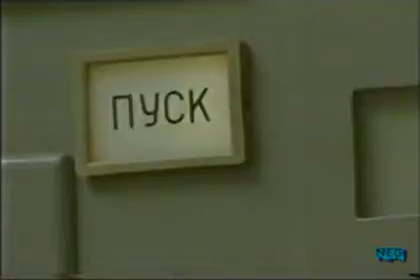Russian Strategic Missiles - Nuclear ICBM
The Strategic Rocket Forces (Strategic Missile Troops) of the Russian Federation or RVSN RF (Russian: Ракетные войска стратегического назначения Российской Федерации (РВСН РФ), transliteration: Raketnye voyska strategicheskogo naznacheniya Rossiyskoy Federatsii) are an arm of service (Rod) of the Russian armed forces that controls Russia's land-based ICBMs. The RVSN was first formed in the Soviet Armed Forces, and when the USSR collapsed in 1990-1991, it effectively changed its name from the Soviet to the Russian Strategic Rocket Forces.

The Strategic Rocket Forces were created on December 17, 1959 as the main Soviet force used for attacking an enemy's offensive nuclear weapons, military facilities, and industrial infrastructure. They operated all Soviet ground-based intercontinental, intermediate-range, and medium-range nuclear missiles with ranges over 1,000 kilometers. The Strategic Rocket Forces also conducted all Soviet space vehicle and missile launches.